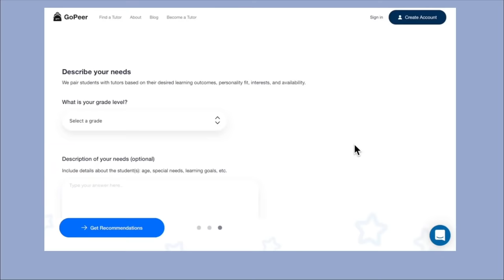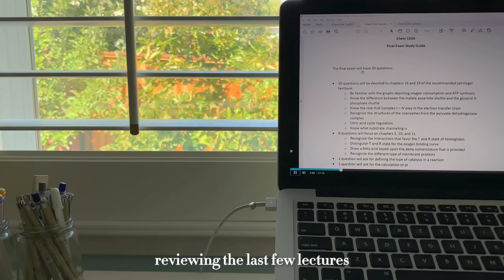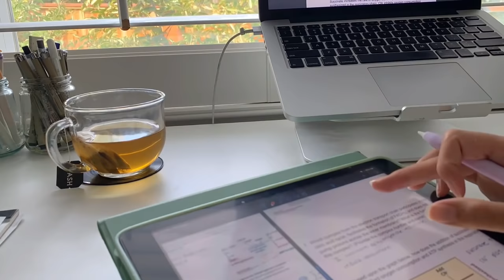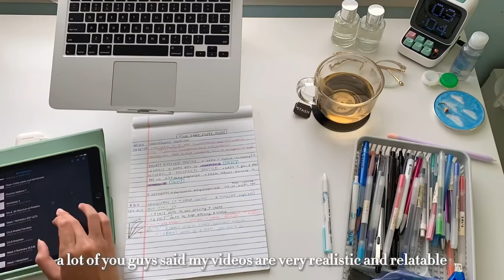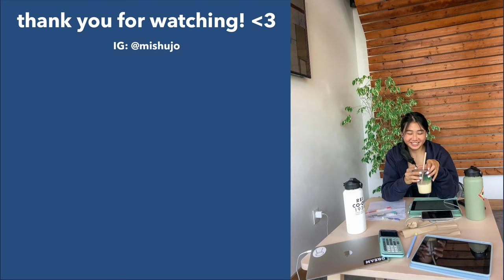48 HOUR STUDY VLOG 📝| studying for finals, losing motivation, reading manga, & ramen 🍜(realistic!)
🤍if you are fluent in another language, please contribute to subtitle translations here, thanks!!:

hello hello! it's been so long since my last upload T^T i missed you guys!!
i'm currently super backlogged on editing because uni life has been nonstop, BUT i assure you college vlogs are coming out REAL SOON so be on the lookout! i hope you enjoyed this study vlog & i love you!! ❤️

mish

✎ FILMING & EDITING
↳ iPhone XR at 1080p
↳ Filmora X, Capcut, VLLO

divoom ditoo clock speaker
jasmine loose leaf tea
vinyl coasters
rain design laptop desk stand
black muji 0.5mm gel pen
mildliner highlighters